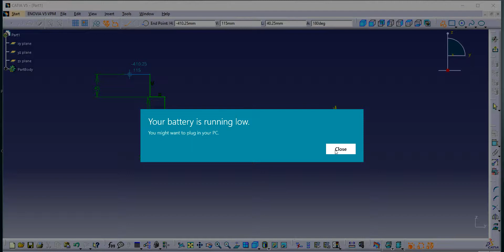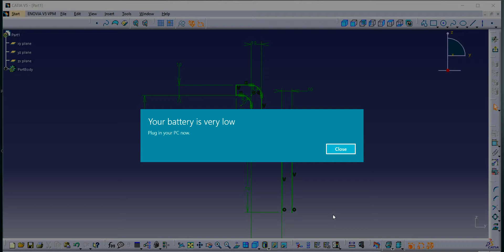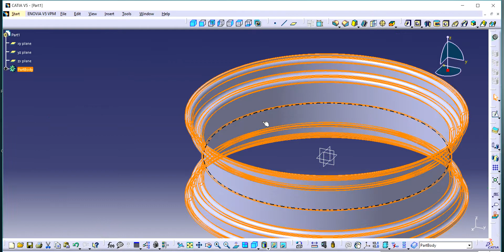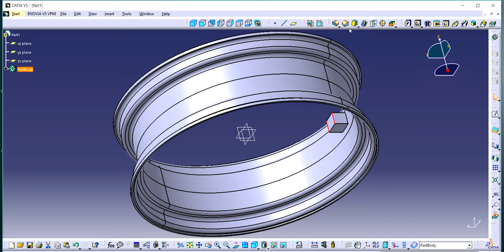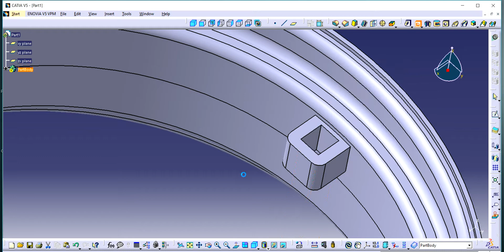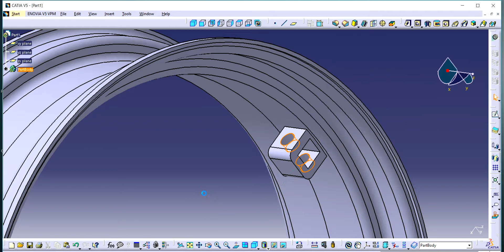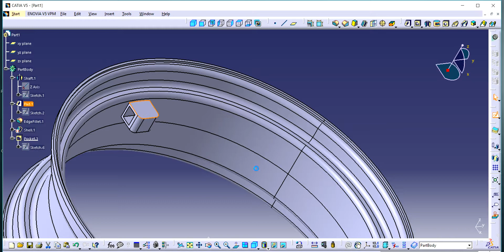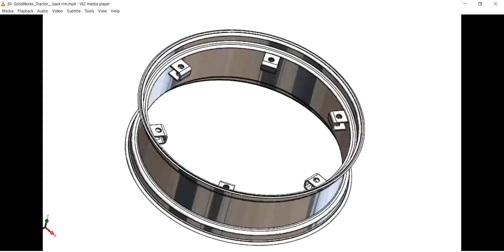BACK RIM - CATIA V5 R20 | Part design | Surfacing | Assembly |Rendering | KEY SHOT | Body in set